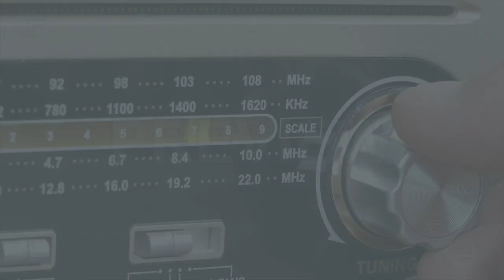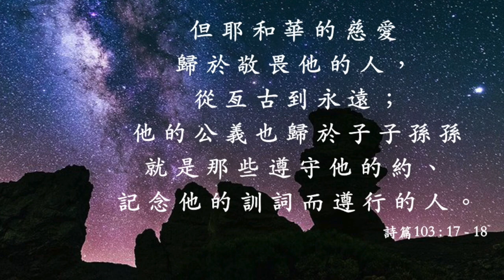【家庭觀的探討】李盛林牧師/博士 (電台見證) (08/06/2023 多倫多播放)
人的成長都有著家庭背景的深厚影響，故此家庭體制都在不同時代塑造著社會的群體。李盛林牧師/博士在是次的家庭專輯中，將分享兩個不同的家庭軸心系統、與及猶太人及現代華人家庭特質，從而帶出反省來祝福下一代。